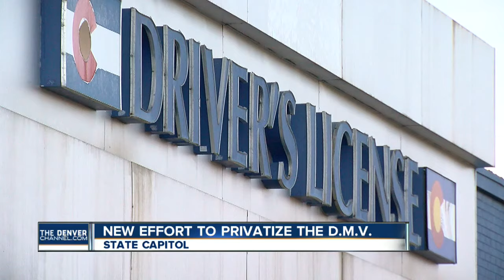New effort to privatize the DMV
Denver7 reporter Liz Gelardi tells us there's now a push to make the dreaded long lines disappear.